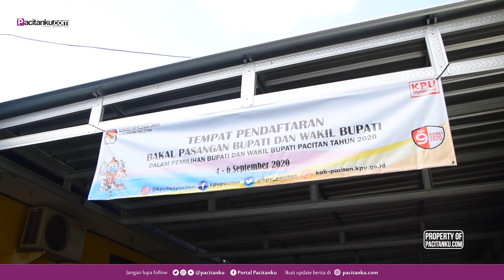KPU Pastikan Hanya Dua Paslon yang Daftar di Pilbup Pacitan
KPU Pacitan memastikan hanya dua pasangan calon yang akan berkompetisi dalam PilbupPacitan 2020. Setelah pada Jumat (4/9/2020) lalu paslon Aji-Gagarin yang mendaftar, dua hari berselang giliran Mbogo-Isyah yang mendaftar ke KPU.